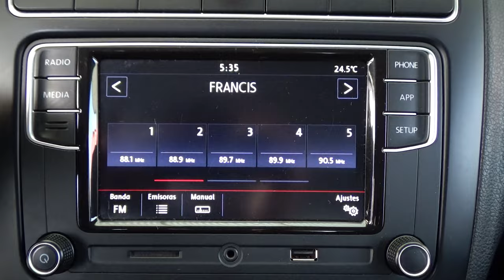Volkswagen / Vento / 2021 - 13870